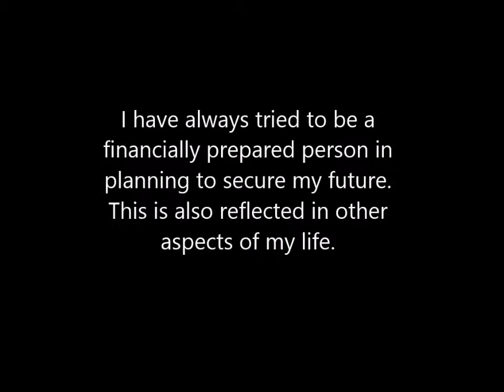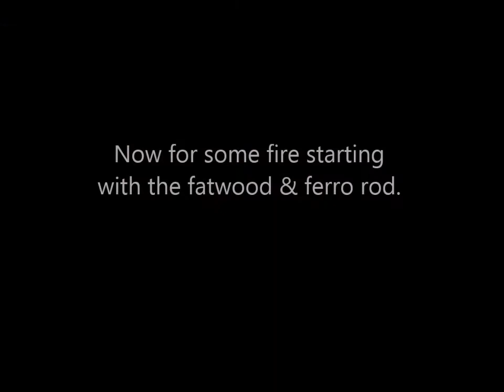CCT the part time prepper!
Buying in bulk & buying on special offers is just one of the ways i manage to save money & therefore accumulate savings in the form of precious metals.